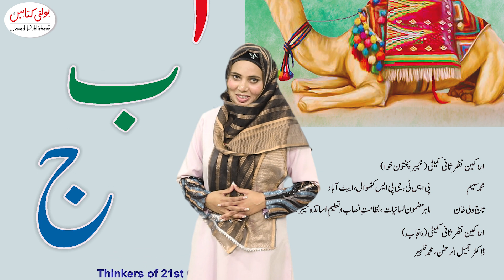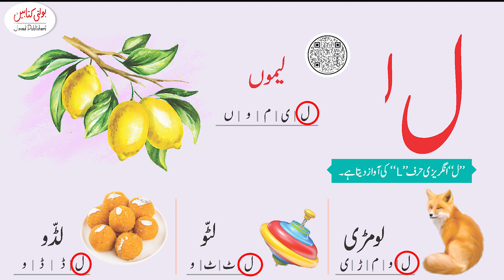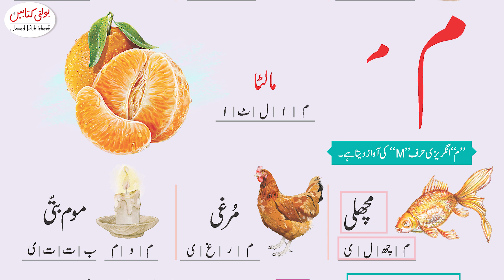Kids Urdu Grade 4+ Haroof ''Laam , Meem''